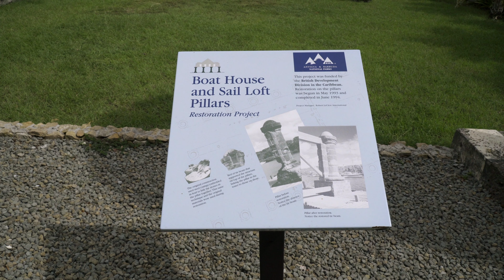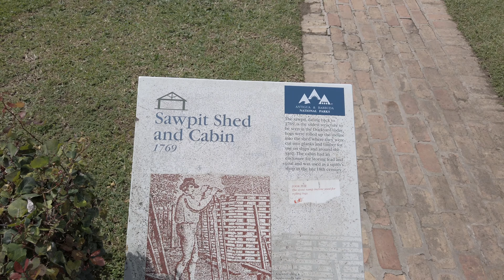Antigua - Part IV - Adult Pool (The Verandah) / Shirley Heights / The Blockhouse / Nelson's Dockyard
In this fourth and final video from Season 3's Antigua series, the boys continue their exploration of Antigua and visit 3 popular tourist destinations on the island:

Shirley Heights
Shirley Heights is a restored military lookout and gun battery. The Lookout. This high point (about 490 ft.) affords a superb view of English and Falmouth Harbours, the best view in Antigua. The view is spectacular, especially at sunset and early evening when all of English Harbour is all lit up.

The Blockhouse (Fort)
High above English Harbour in Nelson’s Dockyard National Park sits the Blockhouse, a brick ruin. On a perch overlooking the southeastern coast of Antigua, the circa-1787 site encompasses an officer’s quarters and those of servants, as well as stables. An ammunition-storage space, a catchment and a cistern have been restored in recent years.

Nelson's Dockyard
Nelson's Dockyard is a cultural heritage site and marina in English Harbour, located in Saint Paul Parish on the island of Antigua, in Antigua and Barbuda. It is part of Nelson's Dockyard National Park, which also contains Clarence House and Shirley Heights, and is a UNESCO World Heritage Site.

And we cap off our visit to this country with bonus drone footage of the Devil's Bridge area - also showing The Verandah Resort and Spa from the air.

Visit our revised website (link below)! More content on Antigua is available there.

Gear